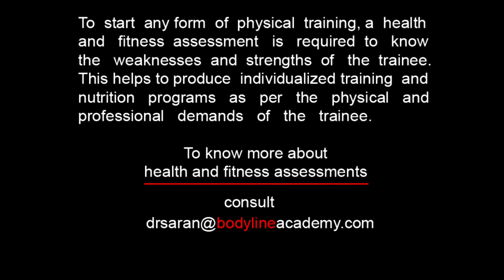THERABAND (SHOULDERS) - External Rotation - 2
Keep training.